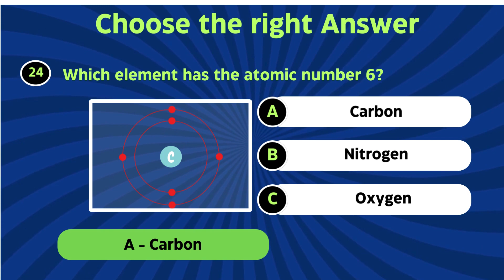MCQ quiz 24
"Welcome to our MCQ Quiz! Test your knowledge with a series of multiple-choice questions. Listen closely to the questions and select the correct answer from the options provided. Let's see how many you can get right! Remember, the more you play, the sharper your skills become. So, without further ado, let's dive in and see if you can choose the right answer!"